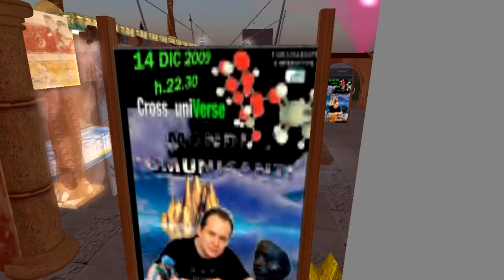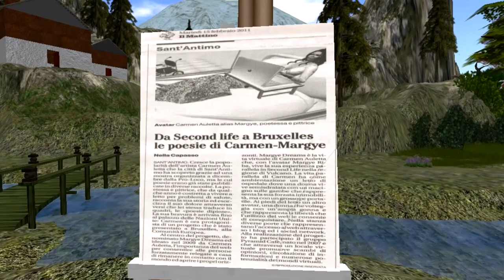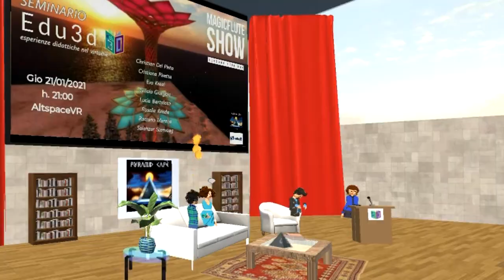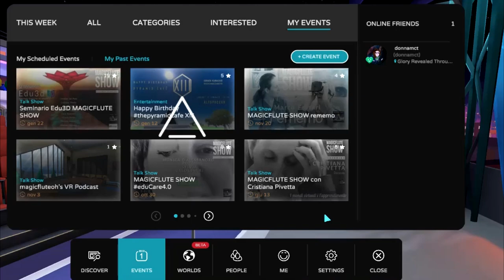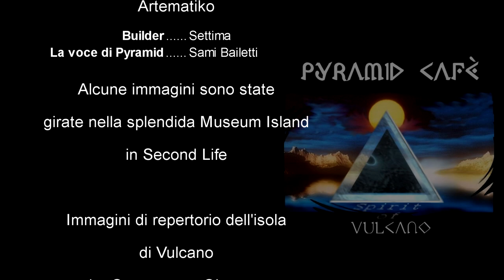Ecco la mia esperienza nei mondi virtuali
Un video che racconta l'esperienza nei mondi virtuali di Francesco Spadafina aka Magicflute Oh ThePyramidCafe Founder da Second Life alla Social VR.
Il presente Video è stato realizzato in occasione del workshop del 10 feb 2021 nell'ambito della doppia mostra "REALTA' AUMENTATE - DALLE MASCHERE RITUALI A QUELLE VIRTUALI"  organizzata da CAPPELLA ORSINI Roma
Nella doppia mostra, inaugurata il 28/01/2021 sono esposte maschere provenienti da tutto il mondo ed opere interattive in realtà aumentata realizzate da ARTEMATIKO
- Montaggio a cura di Artematiko

N.B.LOGO Corretto  Opensimulator urly.it/3b66a